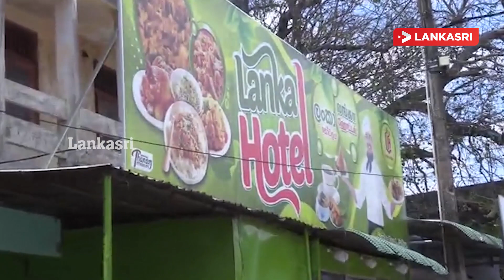யாழில் உணவகம் ஒன்றில் பாவனைக்குதவாத உணவுப் பொருட்கள் பொதுச் சுகாதார பரிசோதகர்களால் மீட்பு